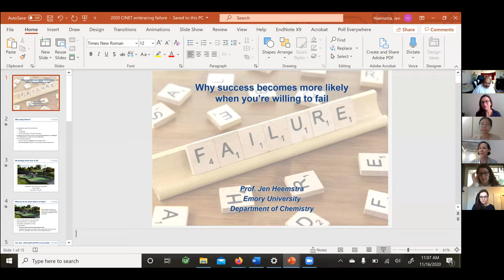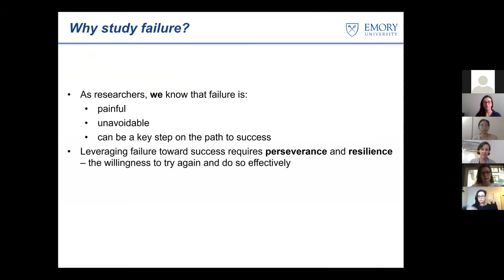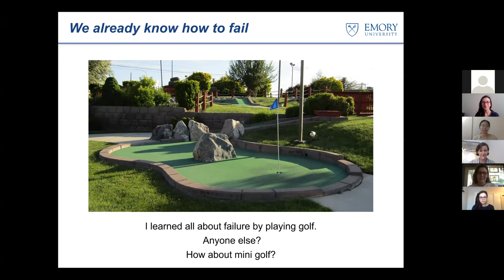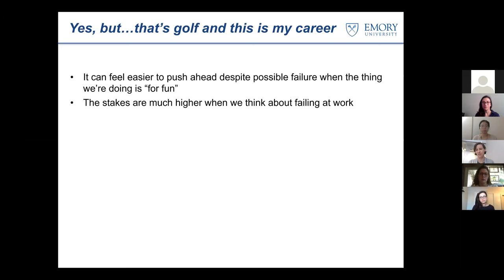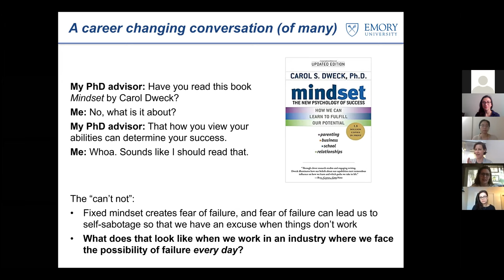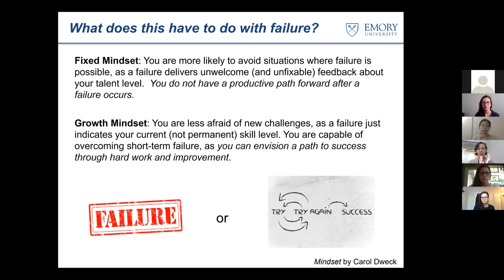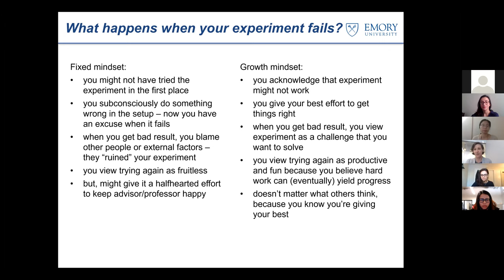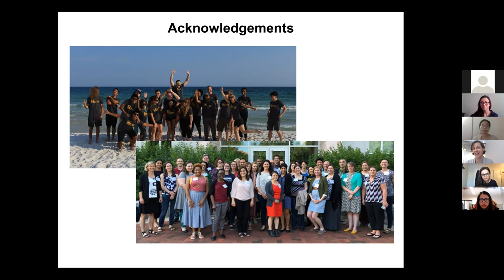JrSCINet Coffee Chat: Mentoring talk by Prof. Jen Heemstra (Nov 16, 2020)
Dr. Jen Heemstra is a Professor at the Department of Chemistry at Emory University. Her research at Heemstra lab is focused on harnessing the molecular recognition and self-assembly properties of nucleic acids for applications in biosensing and bioimaging. She is also a motivational speaker to many graduate students and a positive role model in academia. We are honored she is our speaker at the first CINet Junior Scientists Council's Coffee Chat on Nov 16, 2021, with her talk "Why success is more likely when you are willing to fail?". Questions or comments?